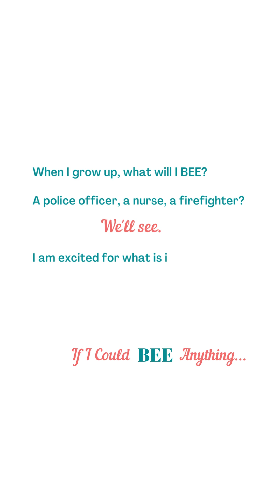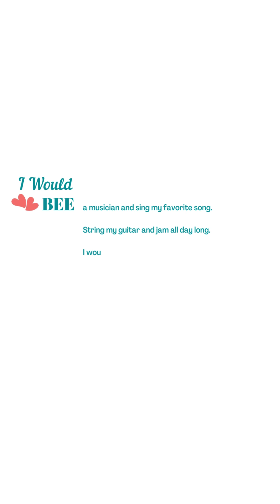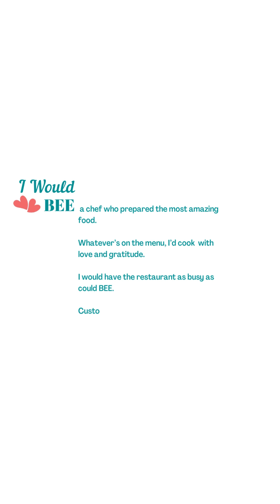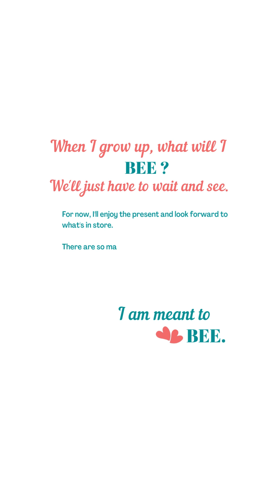SEL Book for Kids | Career Exploration If I Could Bee Anything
Discover a world of endless possibilities with "If I Could Bee Anything" by Corey Anne Abreau! Dive into captivating bedtime stories on YouTube that will spark the imagination of your little ones. Get ready for colorful illustrations, exciting adventures, and engaging readings that will make reading time unforgettable. Get ready for a world of fun and creativity perfect for bedtime, quiet time, or any time you want to share the magic of books with your kids. Unleash your inner artist with our delightful coloring books and inspiring children's stories. From anxiety to kindness, find the perfect book to bring relaxation and joy into your life.